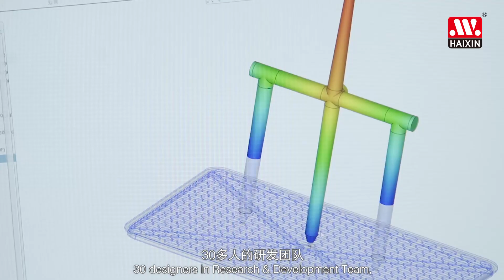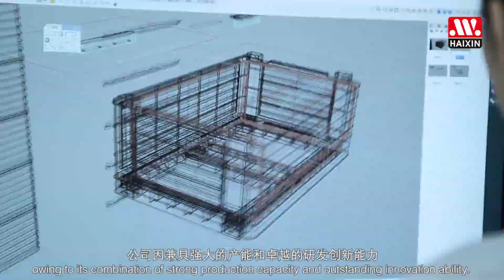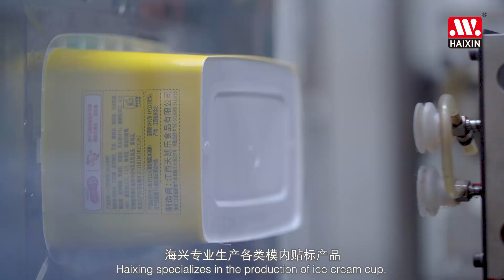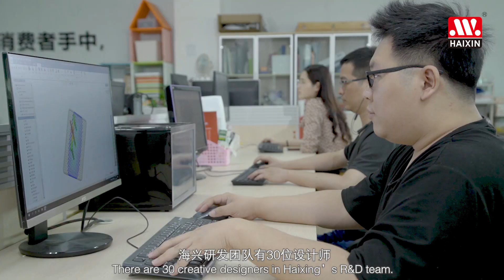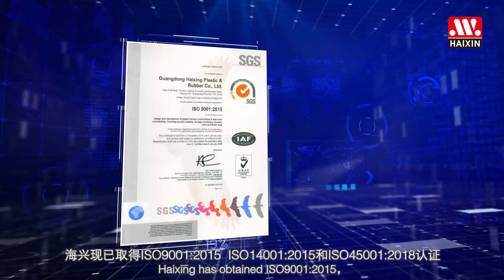Haixin Introduction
Haixing is one of the biggest OEM/ODM manufacturers for plastic household products in China since 1989.
Main Product: kitchen, bathroom, gardening, pet series, etc

1. Company area: 63,000㎡, 6 modernized workshops contacting with QS, also with Class 100000 dust-free workshop;
2. Annual Sales Volume: USD 50 million;
3. Passing ISO 9001:2008 Quality Management System, ISO 14001:2004 Environment Management System, and OHSASI8001: 2007 Vocation Healthy and Safe Authentication;
5. Strong innovation ability, with a Research & Development team of 30 designers; with 1 international (UK) invention patents, 5 invention patents, 9 utility model patents and more than 130 design patents in China;
6. Production capacity: 300X40 HQ every month.
7. Passing factory Audit: BRC, BSCI, Sedex audit;
8. Steady cooperation with big supermarkets like wal-mart, Target, Lidl.